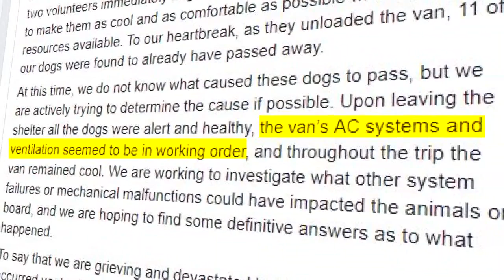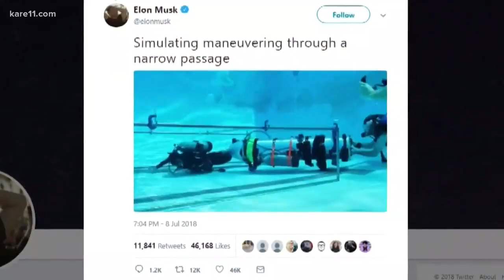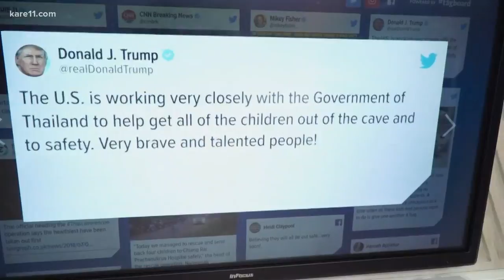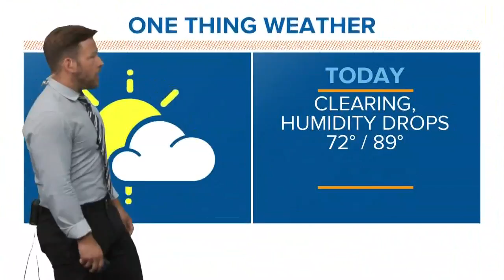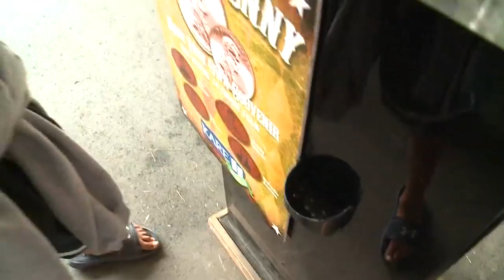Morning headlines 7-9-18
Here are the morning headlines for Monday, July 9, 2018.